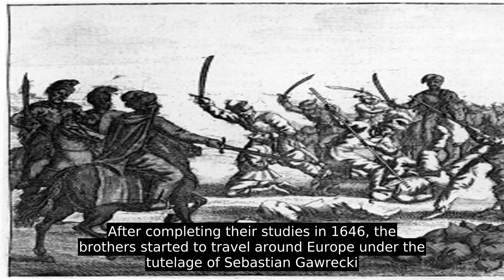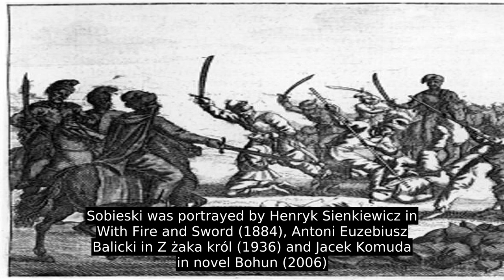Marek Sobieski (1628–1652)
Marek Sobieski (24 May 1628 – 3 June 1652) was a Polish nobleman, starosta (tenant of the Crown lands) of Krasnystaw and Jaworów, and the older brother of King John III Sobieski of Poland